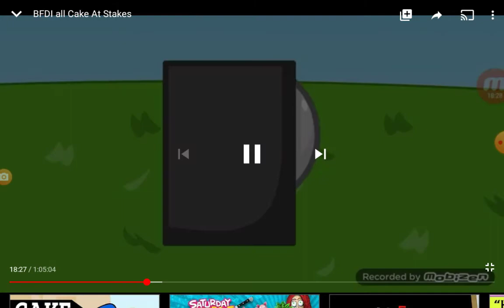June 26, 2020(3)